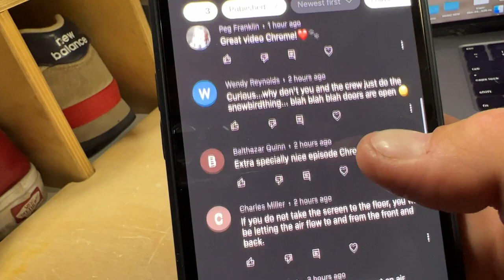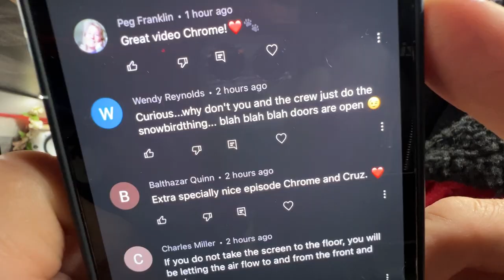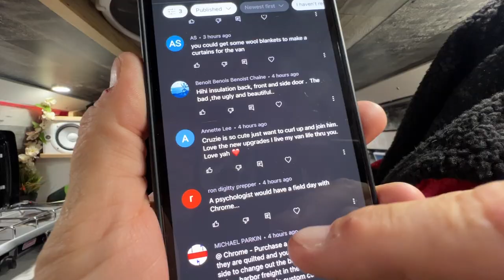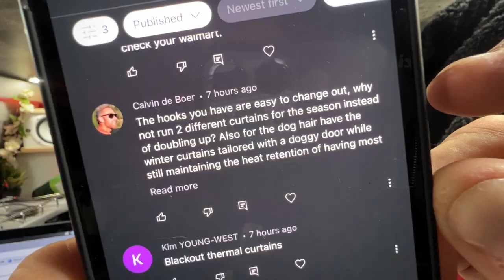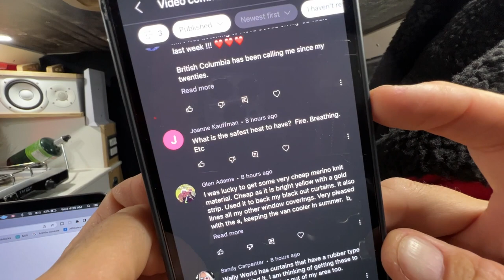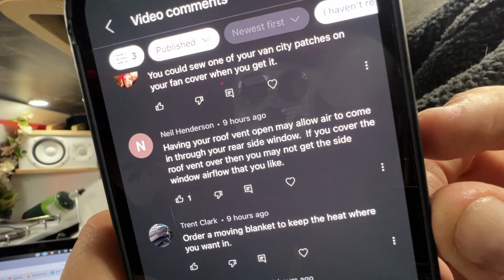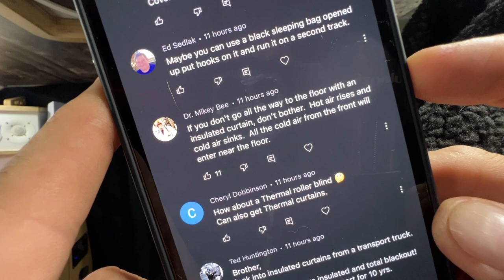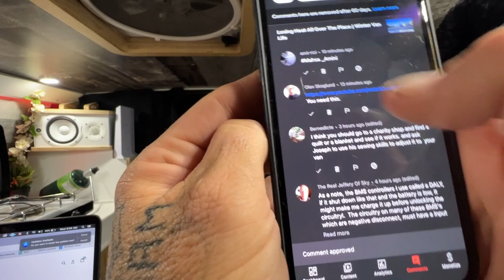IS IT THE WORST SEASON? Cold Weather Van Life Q&A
WINER VAN LIFE. ANSWERING QUESTIONS FROM THE LAST VIDEO.